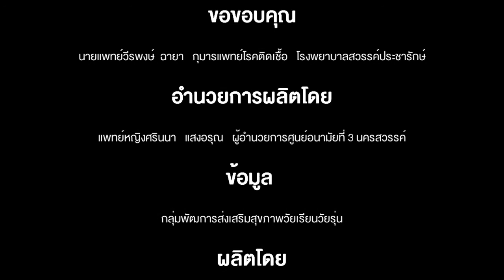Ep.1 จำเป็นหรือไม่ที่เด็กอายุ 12-18 ต้องได้รับวัคซีน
ศูนย์อนามัยที่ 3 นครสวรรค์